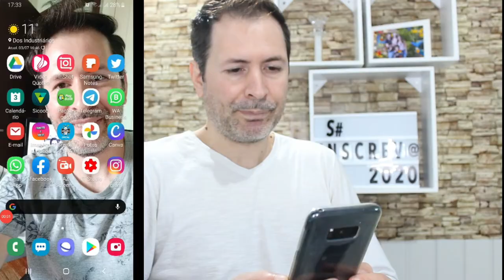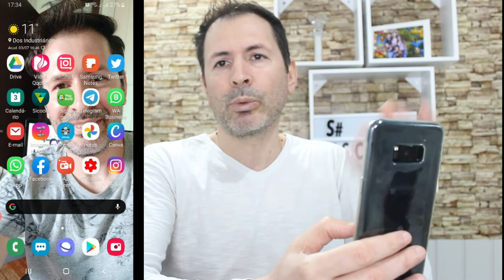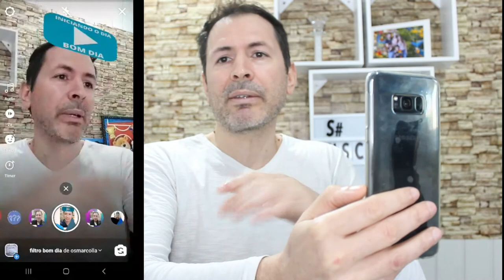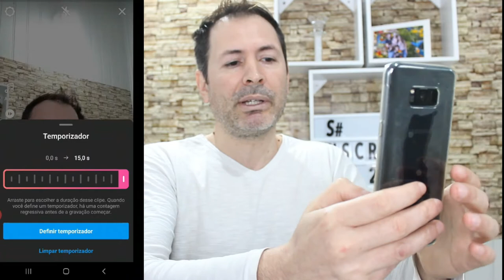SOBRE O REELS DO INSTAGRAM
Olá pessoal blz, no vídeo de hoje vamos falar sobre o Reels, a nova ideia do Instagram
veja ai um pouco sobre essa ferramenta e espero que gostem do vídeo.